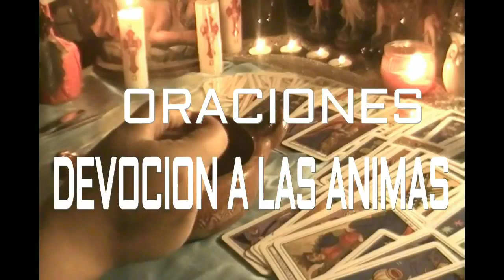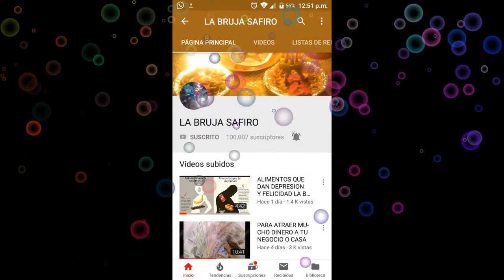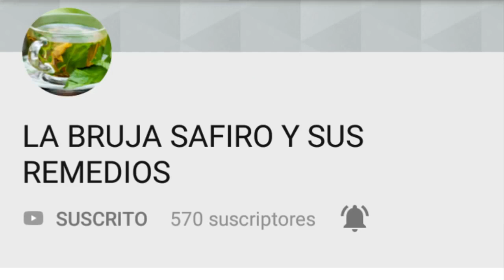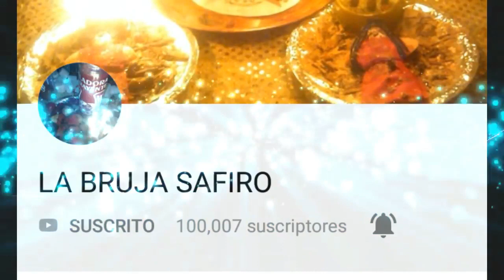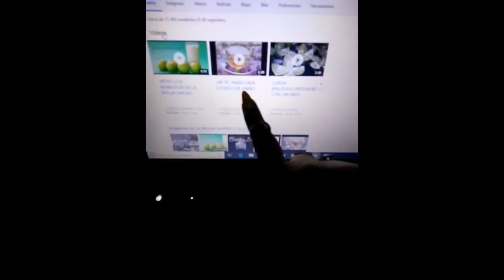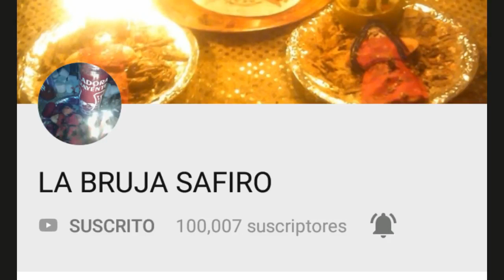100000 SUSCRIPTORES MAS DE 100MIL GRACIAS LA BRUJA SAFIRO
100000 SUSCRIPTORES MAS DE 100MIL GRACIAS LA BRUJA SAFIRO

COMO SABER SI NOS HICIERON BRUJERÍA QUE TIPO DE BRUJERÍA  Y QUIÉN NOS LA HIZO!!??
CONSULTAS Y TRABAJOS MUY PRECISOS GARANTIZADOS EFECTIVOS Y SORPRENDENTES, COSTOS INCOMPARABLES
TU MISMO LO PUEDE COMPROBAR TE SORPRENDERÁS!!!
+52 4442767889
ATIENDO SOLO CON CITA PREVIA Y PAGO CORRESPONDIENTE DE CONSULTA .WHTS APP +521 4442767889

COMPRUEBA QUE LA MAGIA VERDADERAMENTE SI EXISTE.

RESULTADOS RAPIDOS DESDE TU PRIMERA CONSULTA, CON CUALQUIER PROBLEMA QUE TENGAS YO TE AYUDO CONTACTAME.